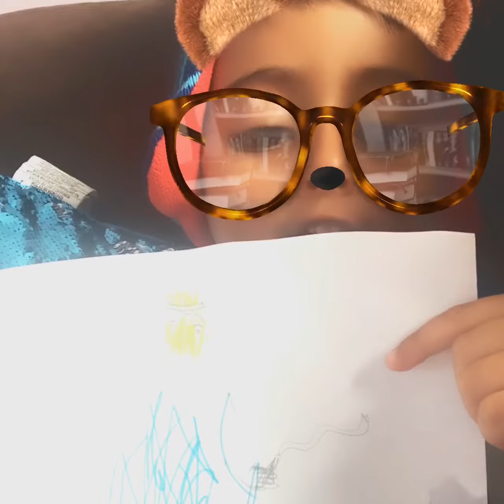St phelomon the actor